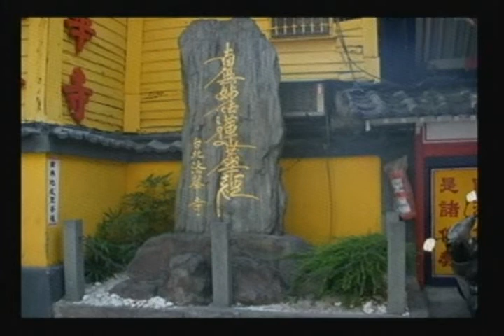01_2含臺北#行天宮、天主教堂、祭孔大典、武財神、建醮 ...台灣宗教寺廟影像圖片集_影片無聲 分享 sharingiscaring temple TW,R.O.C.